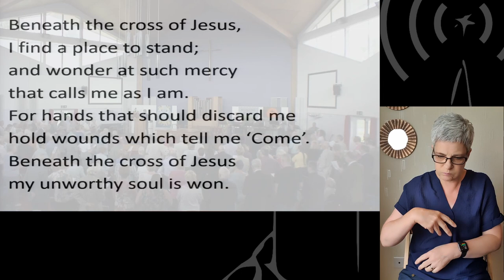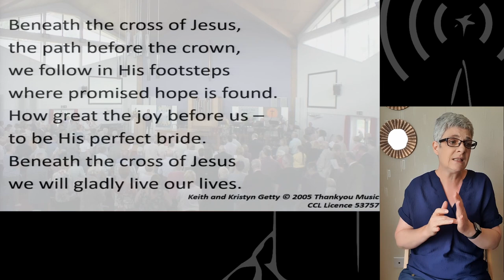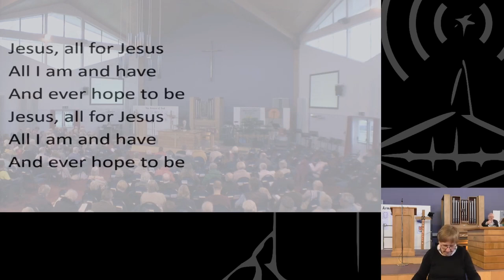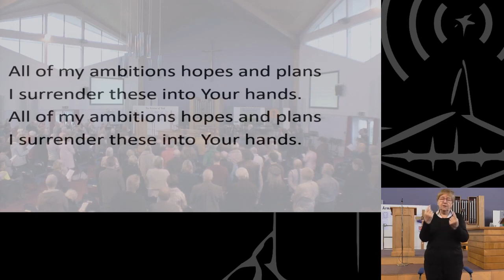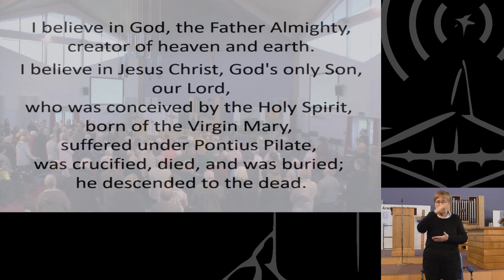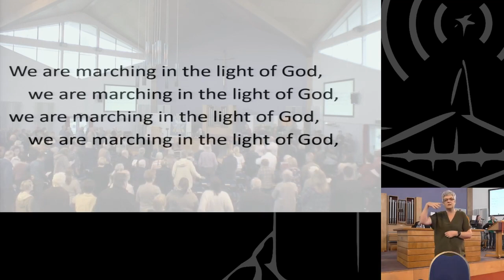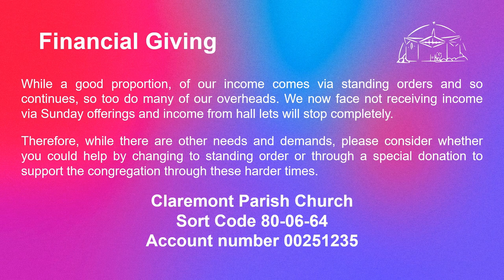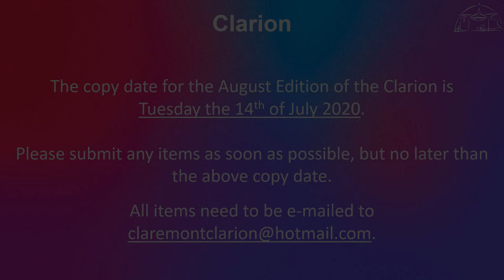28 June 2020 [Signed] - Claremont Morning Service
Service Dial In Information:
Taking it Further - Tuesdays, 7:00pm – 8:30pm